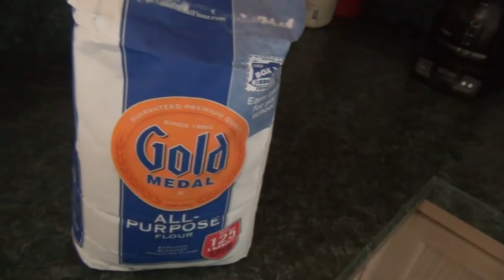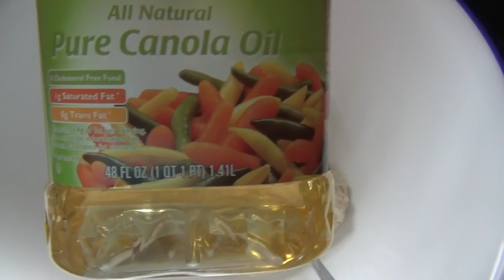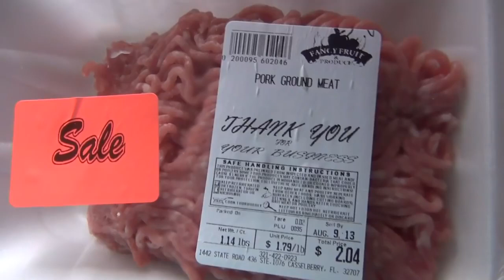🔴 ЧЕБУРЕКИ СОВЕТСКИЕ 🔴 ОЧЕНЬ ПРОСТОЕ ТЕСТО вкусно быстро пальчики оближешь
пшеничная мука (высший сорт) – 200 грамм;
вода – 100 мл;
водка – 1 столовая ложка;
сахар – треть чайной ложки;
подсолнечное масло – 2 столовые ложки и отдельно для обжарки;
для начинки:
фарш (свиной, говяжий, куриный, бараний или смесь) – 175 грамм;